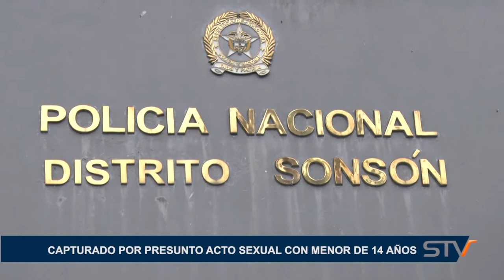CAPTURADO POR PRESUNTO ACTO SEXUAL CON MENOR DE 14 AÑOS